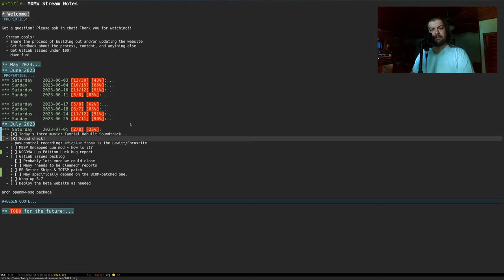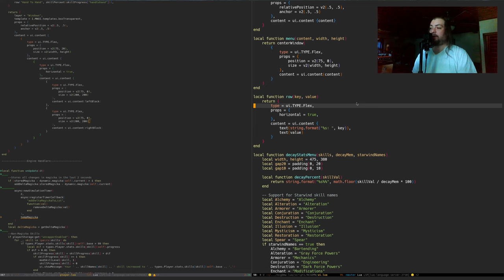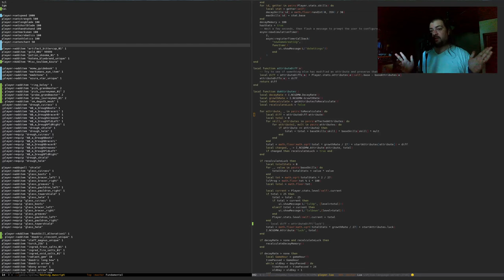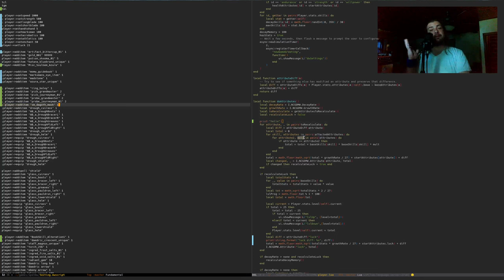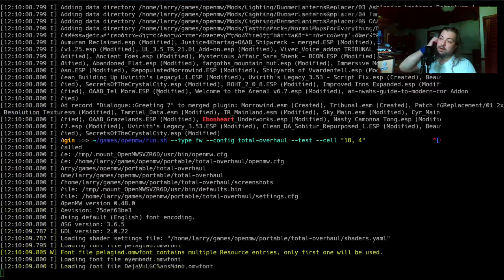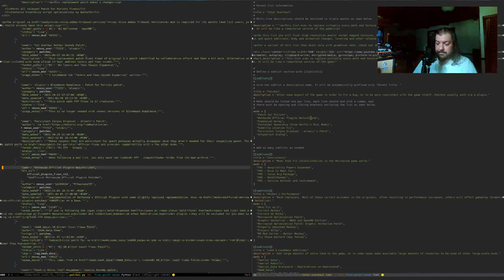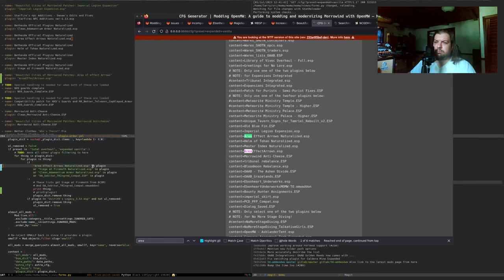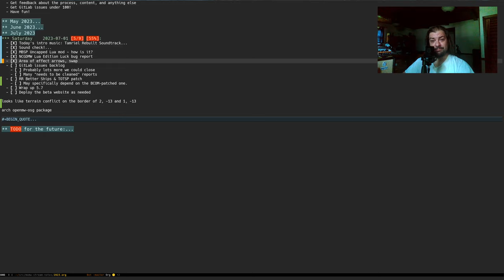Let's update Modding-OpenMW.com! #16 2023-07-01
Today we looked at a Lua implementation of "Magicka-Based Spell Progression", which depends on my own NCGDMW Lua Edition. Seems like a very cool, promising mod!

From there I went on to read a bug report for NCGDMW Lua Edition where external changes to the Luck attribute were being lost. I traced the bug down to improper handling of Luck and was able to fix it, though some more testing will be needed before I 100% call it fixed.

I then took a look at a problem report for a user and gathered information that I hope will help them solve it.

The stream ended with a look at fixing the website's recommendation for Area Effect Arrows; the current advice to use the Naturalized version of this clashes with BCOM, so we need to use the BCOM-patched version of the non-naturalized Area Effect mod. Fun times!

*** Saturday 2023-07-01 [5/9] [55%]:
  - [X] Today's intro music: Tamriel Rebuilt Soundtrack
    - Playing the whole thing!
  - [X] MBSP Uncapped Lua mod - how is it?
  - [X] NCGDMW Lua Edition Luck bug report
  - [X] Area of effect arrows, swap
  - [ ] GitLab issues backlog
    - [ ] Probably lots more we could close
    - [ ] Many "needs to be cleaned" reports
  - [ ] RR Better Ships & TOTSP patch
    - [ ] May specifically depend on the BCOM-patched one.
  - [ ] Wrap up 5.7
  - [ ] Deploy the beta website as needed